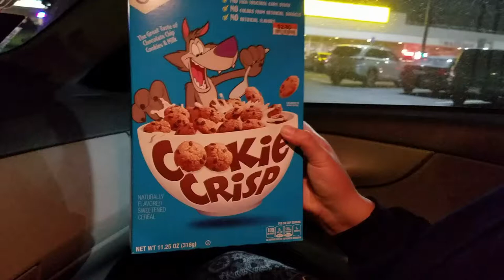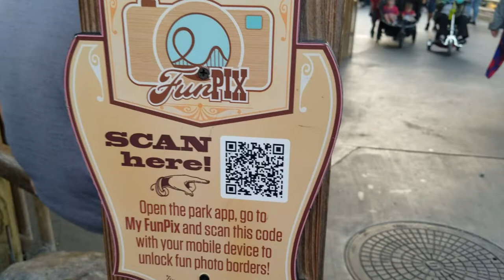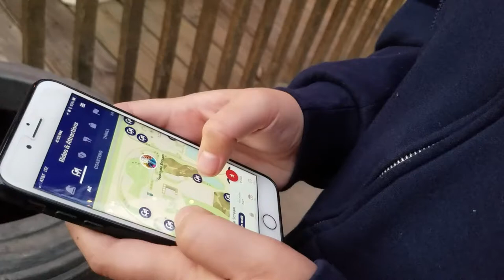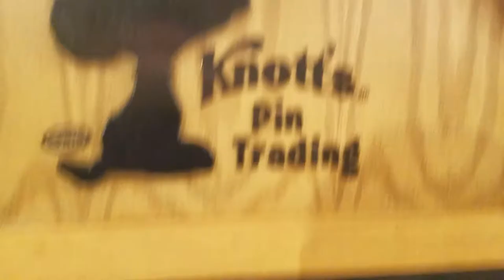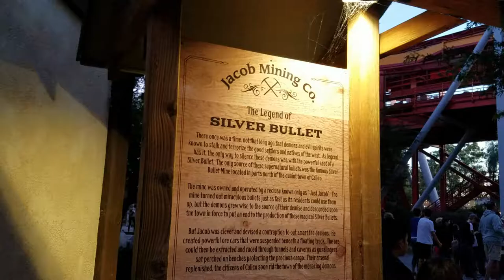Date Adventures with Katie & Kevin 8: We Got Knott's Berry Farm Passes